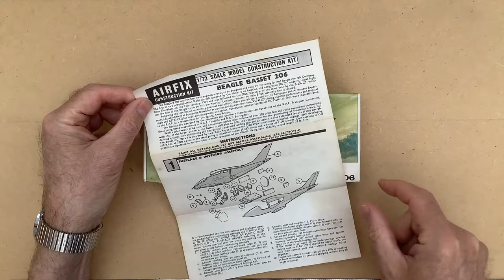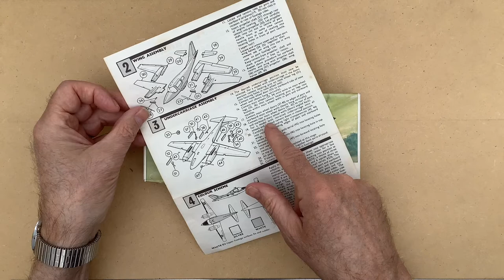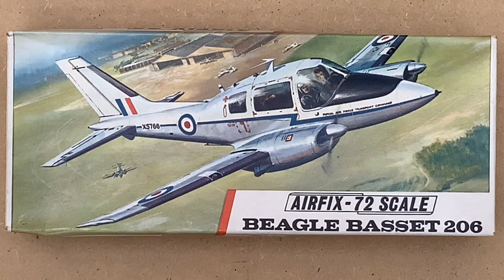BEAGLE BASSET 206 AIRFIX ASSEMBLY INSTRUCTIONS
Save your assembling instructions too even if they are curly and have glue and paint stains or even better find a way to share them with others online.